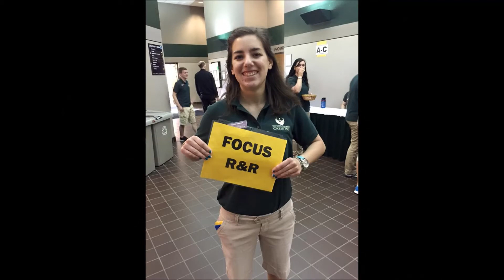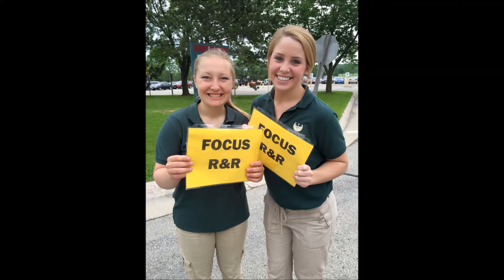UWGB Ambassadors- R&R 2015 Memories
Memories made at R&R 2015 with the University Ambassadors at UWGB.  Thanks for a great year!